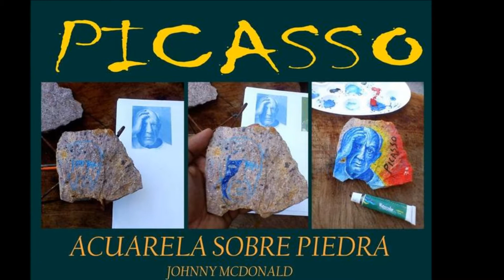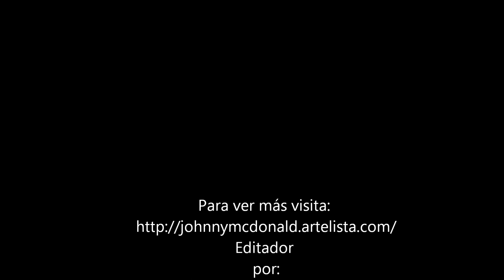Arte de Johnny Mcdonald